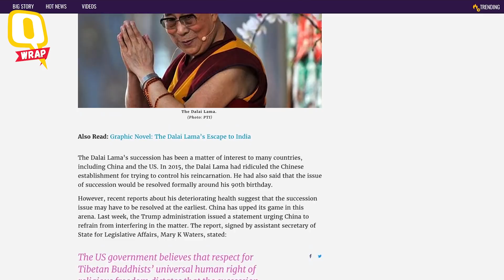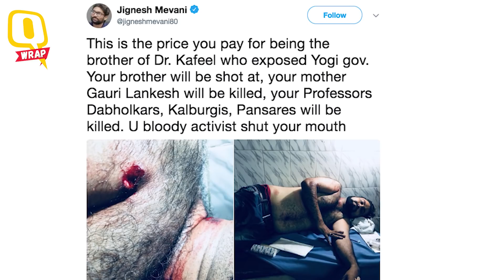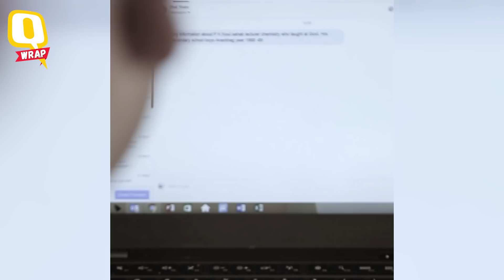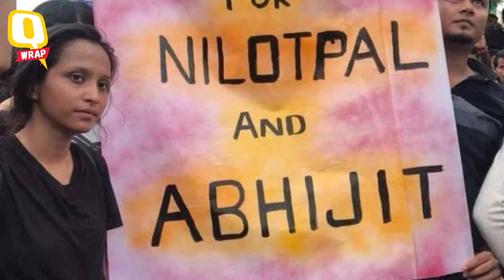QWrap: Dalai Lama Terminally Ill; Dr Kafeel Khan’s Brother Shot At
From Dalai Lama suffering from prostate cancer to Kafeel Khan’s brother shot thrice, here are the top stories for the day.